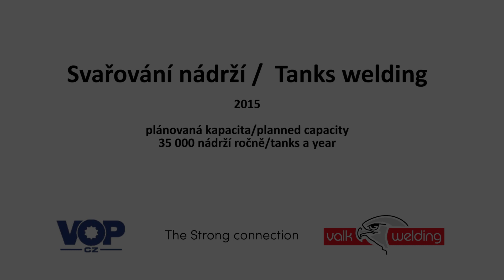Welding of Fuel Tanks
In this video we give you a unique look behind the scenes of the Smart Industry Robot Solutions at VOP in the Czech Republic. The company is specialised in the welding of fuel tanks. In total this system can handle 21 different models of tanks. The system is equipped with two identical welding robot installations who both have a two axis drop center positioner. Next to the welding robot installations there is also a storage system for 72 pallets. The transport system is picking up a pallet, then place it in one of the loading stations. IN this station, the welding jig is manually loaded with a product and then picked up again by the transport system. When the product is requested from the ERP production control,  the system picks it up from the storage system and transport it to the welding robot installation, where the product is being welded. After the welding, the product is placed in a station for final check and leakage test preparation.